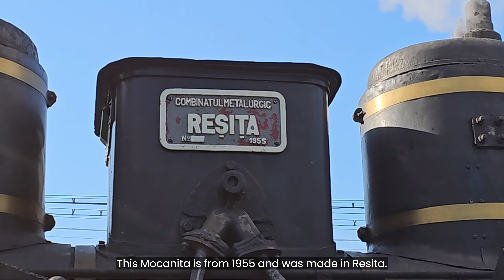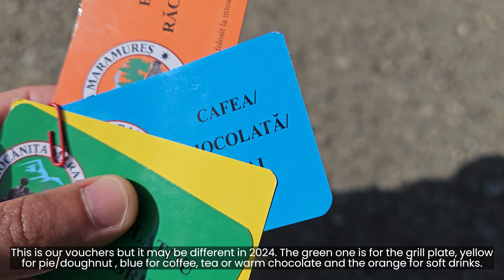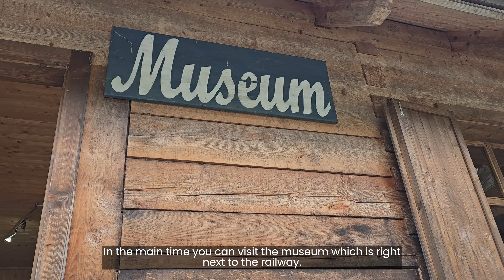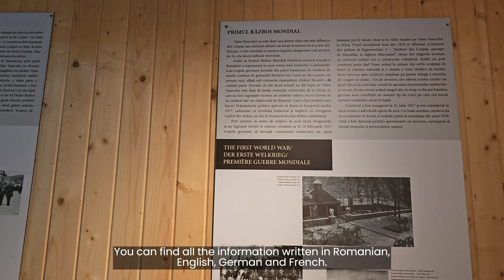TRIP REPORT | ROMANIAN LAST STEAM TRAIN "MOCANITA" | TRAVEL EXPERIENCE BACK IN TIME FOR 19.50 EURO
Hello! Today we are travelling a bit different the usual. We will be travelling with one of the last steam train in Europe called MOCANITA. On this unique journey we will travel in the land of the deep forests and high mountains along side of the Wasser river. The location for Mocanita is in Viseu de Sus which is in Maramures, Romania. Mocanita is the Romanian forestry narrow gauge steam train that was born more then 100 years ago. You will also find out what you can get for just 19.5 Euros.